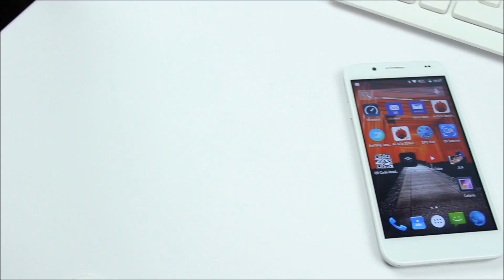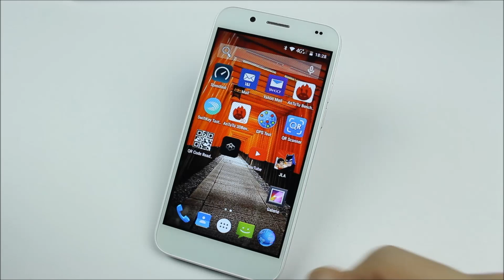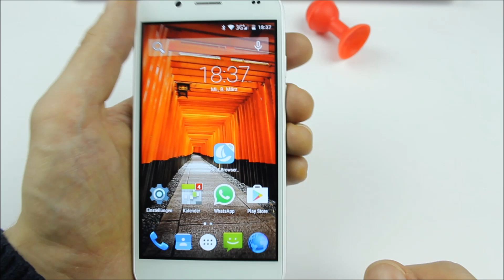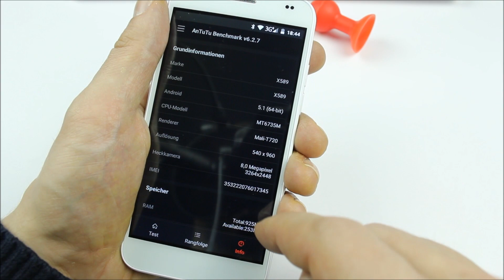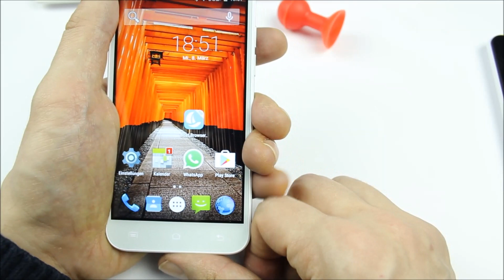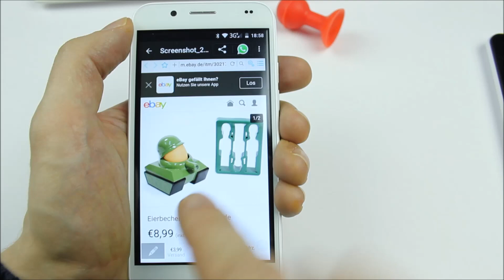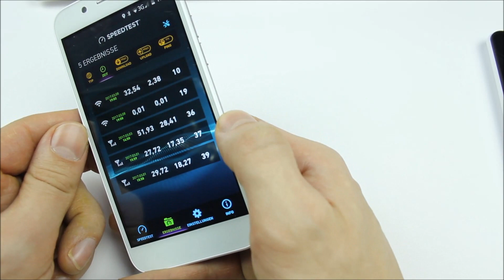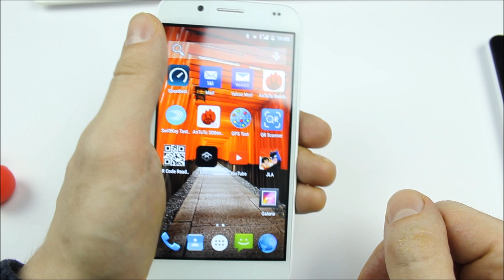55€ LTE China Phone im Review - Viel Specs für wenig Geld - Deutsch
- Werbesendung - Ich hatte das Godon X589 nun ein paar Tage in Benutzung. Was das Gerät so kann kläre ich im Test.
Viel Spaß!
Bei eBay kaufen: